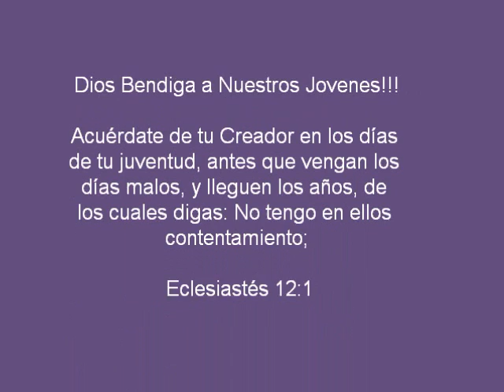"El Alfarero" por Marleny Pérez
Noche de Talentos IDDNLV 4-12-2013